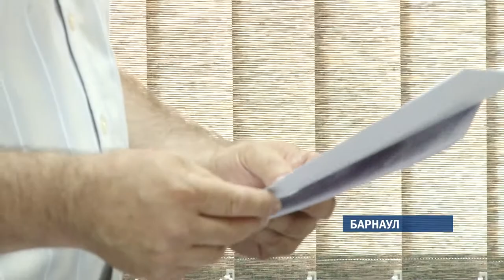Стало известно, кто взял под свою опеку «Старый мост»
В Арбитражном суде Алтайского края состоялось заседание, на котором определяли ответственного за ремонт дорожного полотна. В зале встретились представители  Росимущества, Росавтодора и РЖД.